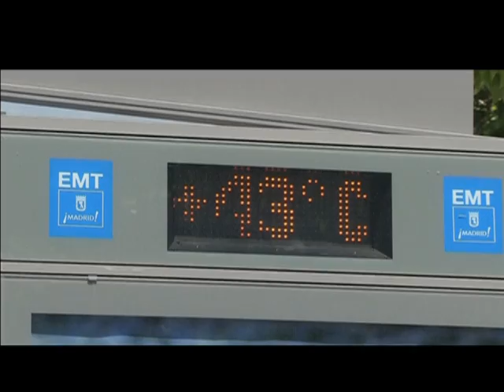TEMPERATURA ESPANHA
Edição: 14/07/2015